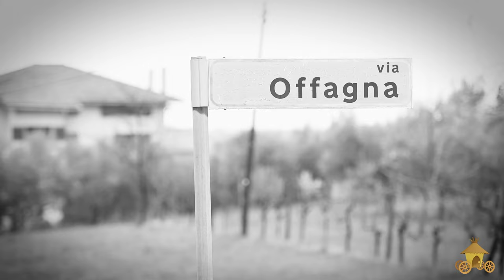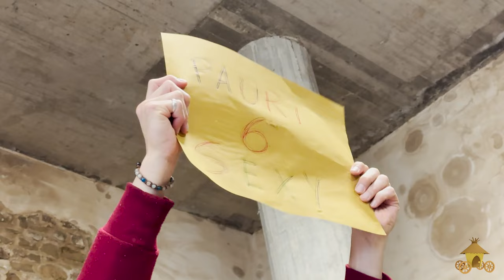Offagna La Pasquella 2024 in Camper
Offagna, La Pasquella 2024, ottava edizione, grazie a Liuba e Marco per l'organizzazione. Le mie foto le trovate qui:

❤️❤️❤️ Se ti fa piacere, puoi contribuire alla guarigione di Lumy e alla crescita del canale, condividendo questo video e partecipando attivamente tramite le seguenti coordinate:
➡️ POSTEPAY: carta 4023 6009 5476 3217 - Cod. Fiscale: RDL FRZ 71B10 A271H
➡️ IBAN: IT64W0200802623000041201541 intestato a Redaelli Fabrizio.
Causale: Solidarietà per Lumy.

🎁🎁🎁 Se vuoi farmi un regalino, qui c'è la lista dei desideri: 🎁🎁🎁

NEGOZIO ABBIGLIAMENTO E ACCESSORI

Se desideri acquistare un capo d'abbigliamento o qualche accessorio firmato 4 ruote e una capanna, visita il nostro Store on line e fammi sapere cosa ne pensi 😊

INFO TECNICHE

CONTEGGIO PROVVISORIO SPESE

Lumy è un Fiat Ducato 14, Diesel 2500 aspirato, anno 1989, montava allestimenti Pilote R470.